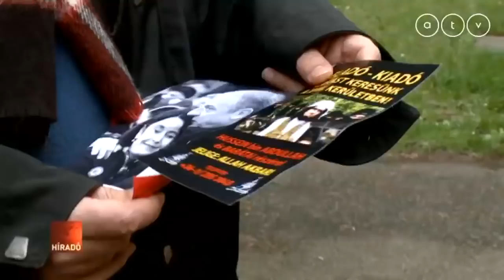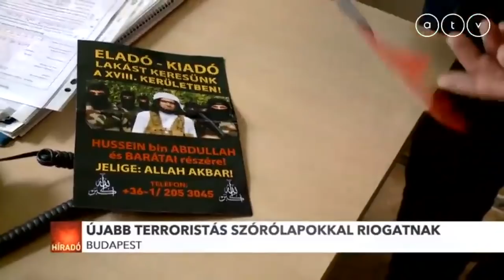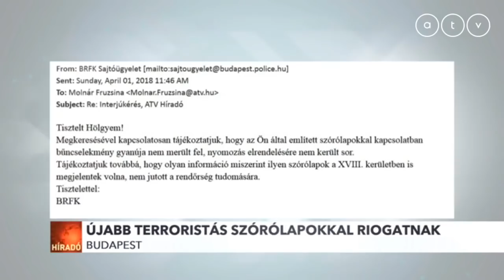Újabb budapesti kerületet leptek el a migránsos szórólapok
A 7. kerület után a 18. kerületet is elárasztották azok a szórólapok, amelyeken fegyveres arab férfiak fotójával keresnek eladó-kiadó lakásokat a környéken, Allah Akbar jeligére. Az újabb, riogató szórólapokra azonban az ismeretlen készítők már odáig jutottak, hogy a 18. kerületi MSZP telefonszámát is rányomtatták. A párt helyi szervezete feljelentést tesz, de szerintük a Fidesz áll a gyűlöletkeltés mögött. Az ATV Híradó kérdéseire a Fidesz ezt cáfolta.